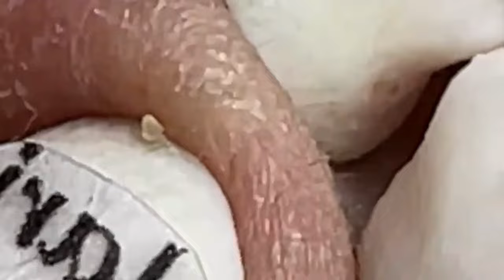Lead A Happy Life # 3456